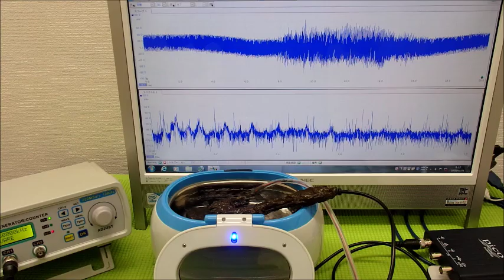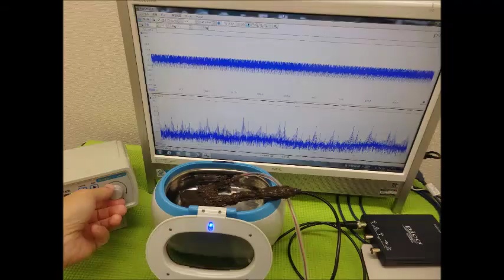超音波システム研究に関する動画・スライドを投稿しています